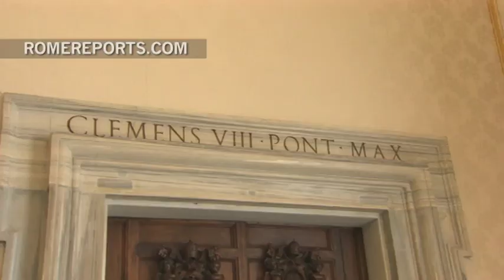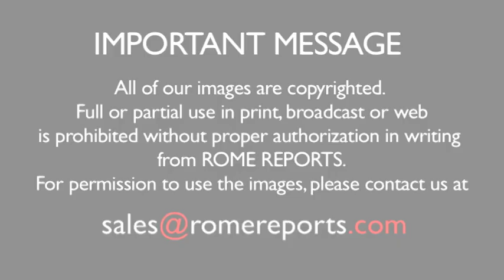Pope Francis meets with the president of Slovakia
The President of the Slovak Republic, Andrej Kiska, met with Pope Francis at the Vatican's Apostolic Palace.